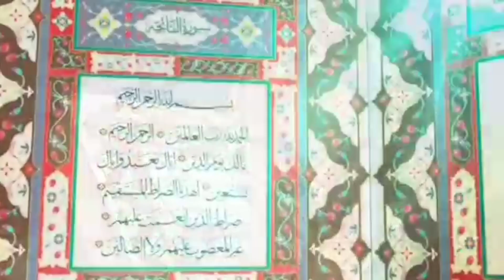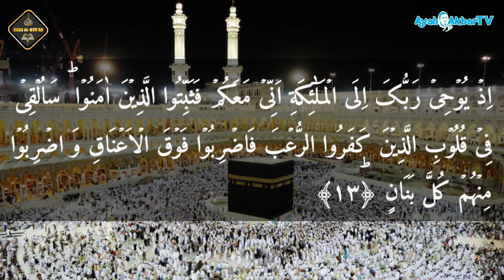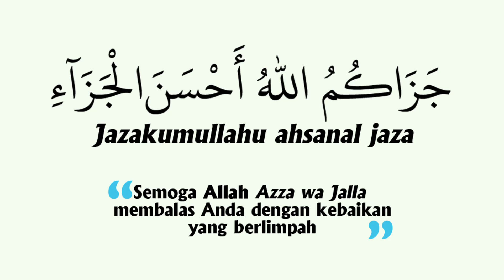QS. Al-Anfal 8:12-16 || Dars Al-Qur'an Eps. 295 || Bantuan Psikologis Kantuk dan Hujan || Ahmadiyah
Rekaman video tanggal 18 Mei 2024 di Masjid Al-Fadhl, Wanasigra

QS. Al-Anfal 8:12-16 || Dars Al-Qur'an Episode 295 || Bantuan Psikologis Kantuk dan Hujan || Alquran Ahmadiyah